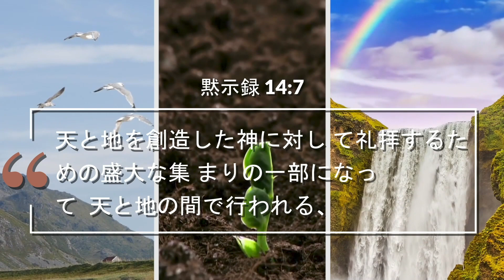THE JESUS DREAM (TJD) OFFICIAL JINGLE IN JAPANESE LANGUAGE